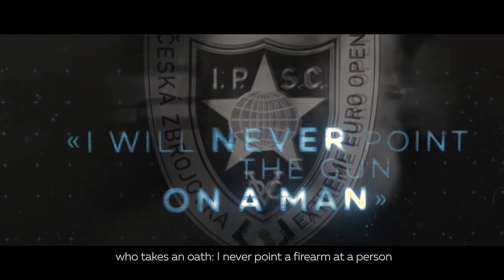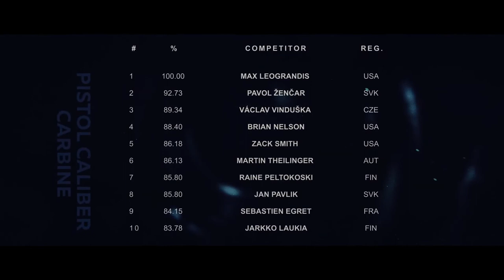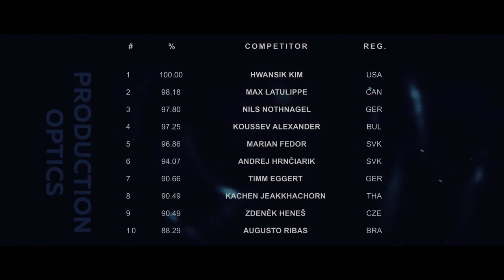Extreme Euro Open 2019